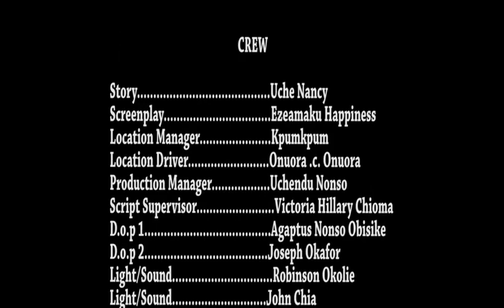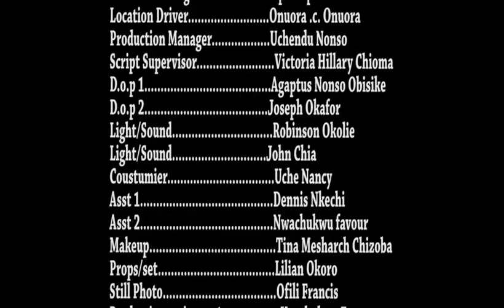STOLEN EPISODE 1-WATCH THIS MOVIE BEFORE YOU MARRY'2020 LATEST NOLLYWOOD MOVIE/JERRY WILLIAMS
BEST NIGERIAN NOLLYWOOD MOVIE CHANNEL.WATCH OUT OUR LATEST TRENDING,EDUCATIVE AND MOST INTRESTING MOVIES COMING SOON.
WATCH THIS MOVIE BEFORE GETTING MARRIED Nollywood Star Channel brings you the best of entertainment on YouTube channel, FREE movies is all you get here each time you visit the Nollywood Romance Youtube Channel, for new and Latest 2021 Nigerian films, just subscribe to this channel on Youtube

Watch Nollywood movies here, FREE African movies, Nigerian FREE Movies on Youtube. Our passion for Movie making is to produce thousands of free Nollywood Movies, Nigerian movies, Ghana movies, Watch exciting youtube movies on Nollywood channels Enjoy free Nigerian movies here,